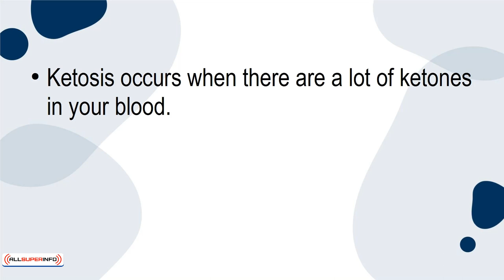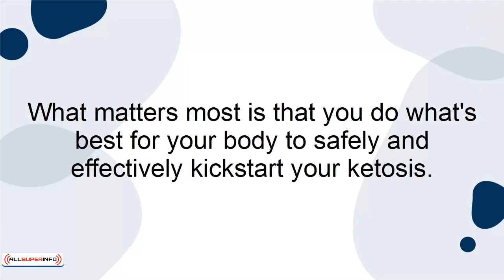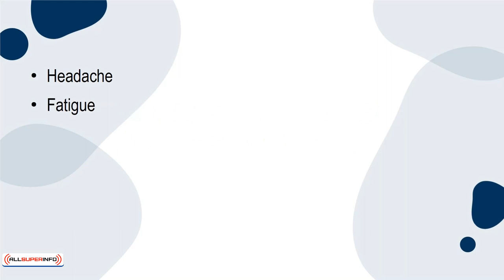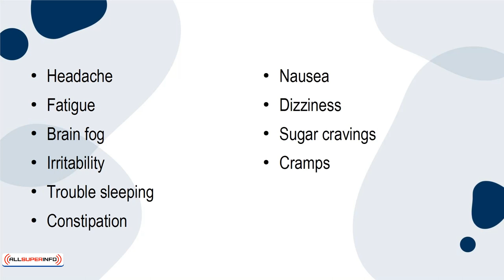10 Ketosis Made Easy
Ketosis Made Easy
If you are thinking about starting a keto diet, then you've probably heard a lot of hoopla about ketosis. Ketosis is one of the biggest benefits of the keto diet, but very few people take the time to explain what it is or why it matters.
In this tutorial, I'm going to give you an easy rundown of ketosis. Let's get started.
What is ketosis?
Ketosis is a metabolic process. It is your body's natural process of burning fat for fuel. Ketosis turns on when your body doesn't have enough carbohydrates to burn energy from glucose.
Ketosis occurs when there are a lot of ketones in your blood. Ketones can break through the brain-blood barrier, but they don't require insulin as a transporter like glucose.
How do I reach ketosis?
You can only reach ketosis by restricting your carb intake. You need to eat less than 50 grams of carbohydrates a day for about 3 or 4 days before ketosis actually kicks in for most healthy people. After that, you must maintain your low carbohydrate intake to sustain your ketosis.
Your exact body and needs will determine how many carbohydrates you are allowed to consume. For instance, some people will only be allowed to eat around 20 carbohydrates a day, while others will be able to eat around 40. Those with a more active lifestyle tend to eat more carbs.
What matters most is that you do what's best for your body to safely and effectively kickstart your ketosis.
You will restrict your carb intake by, you probably guessed it, cutting out foods that are high in carbohydrates. Bread, fruits, tubers, and legumes are some of the top food groups you must cut out to reach ketosis.
What should I expect from ketosis?
Ketosis has both positive and negative side effects. For most people, the positive side effects outweigh the negative by a long shot.
Most studies show that ketosis is great for weight loss since it burns fat instead of glucose. Other studies show that it helps reduce the risk of heart disease.
Those with diabetes or prediabetes will especially benefit from a keto diet. Due to ketosis, they can burn fuel through ketones instead of glucose, which requires insulin.
At the same time, there are some drawbacks to going into ketosis; for example, most people feel bad the first week of their ketosis. This is often called the "keto flu," although there is no official medical condition.
The following are possible side effects of ketosis:
● Headache
● Fatigue
● Brain fog
● Irritability
● Trouble sleeping
● Constipation
● Nausea
● Dizziness
● Sugar cravings
● Cramps
● Sore muscles
Final Thoughts
To recap, ketosis is your body's natural response for burning fuel if there are not enough carbohydrates in your system. The only way to reach ketosis is to restrict your carbohydrate intake. If you do this and reach ketosis, you can expect to lose weight, but there could be some negative side effects to look out for, as well.